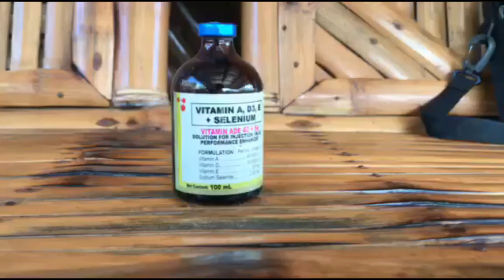Goat Farming (SECRET TEKNIK PARA MAGHEAT ANG MGA INAHIN NG MABILIS)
Hi mga idol kagoaty enjoy watching and happy goatfarming.